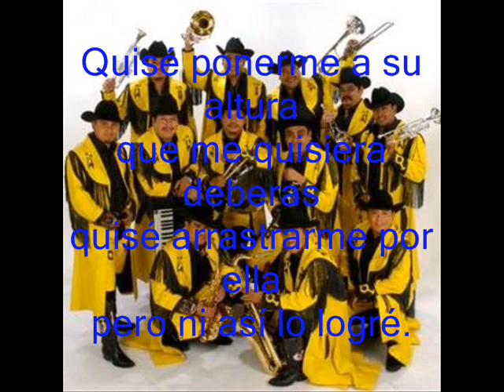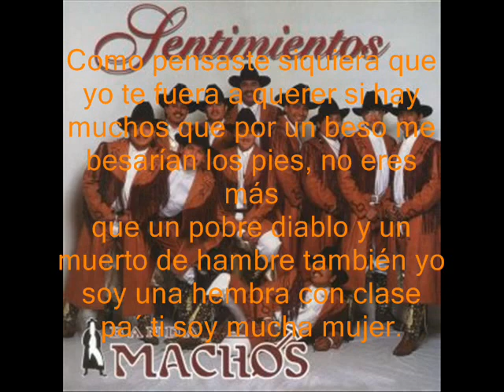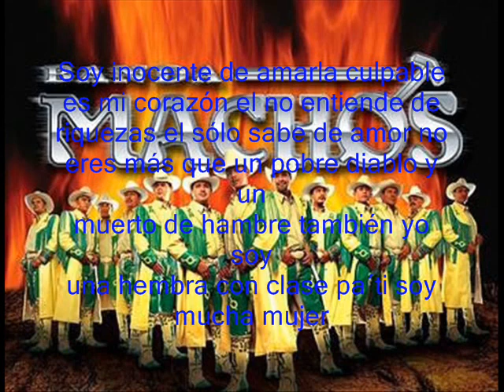TU OTRO DIOS